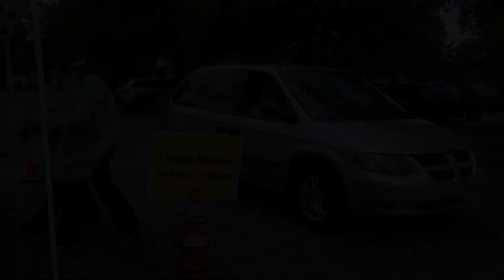Eye on Gaston - Gaston County has Free Drive-Up Coronavirus Testing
Gaston County partners with Integra Health to combat the spread of COVID-19.

Be sure to visit GastonGov.com for additional information.